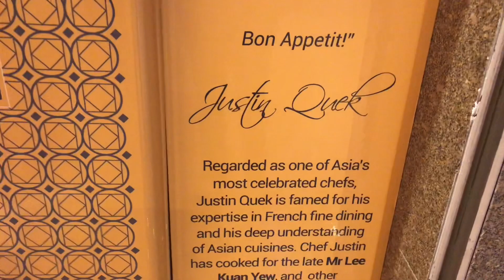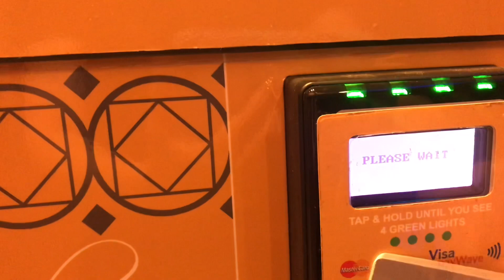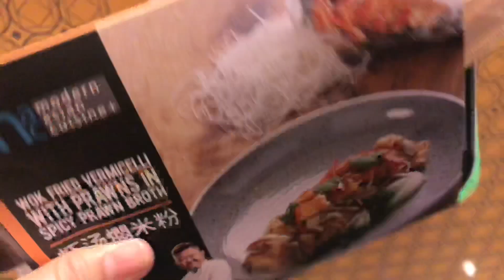Asia’s Celebrity Chef Vending Machine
Asia’s most internationally celebrated Chef Justin Quek, offers a ready-to-eat meals from a vending machine. A fraction of the prices alongside promises of quality and tasty ingredients.

He has two other restaurants in Marina Bay Sands, namely CHINOISERIE and JustIN Flavours of Asia.

This vending machine was inspired by the Japanese passion for vending machines and taking something that most people find so commonplace to the next level.